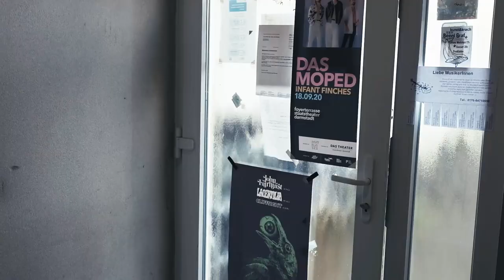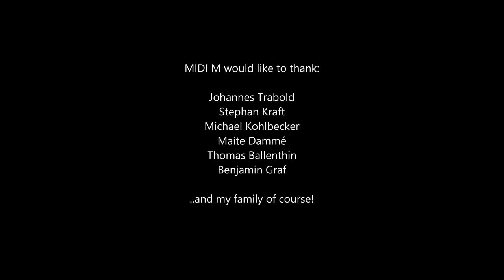MIDI M - Sehr geheime Zeichen [Music Video]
Hi, my Name is MIDI M and I produce Acid Pop, Future House, Retro Techno and sometimes strange movements.

This is my very first music video. It has a slow beat of 91.0 bpm and is tuned to  G - ~16cent which is the rotation of planet earth.
If it makes you feel something leave a comment or let me know. Have a nice day.